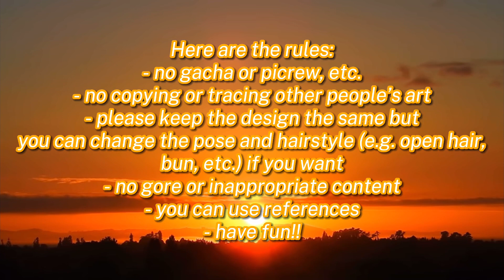HOSTING A DTIYS COMPETITION {CLOSED} \\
Hi everyone! I have an exciting announcement... I'm hosting a draw this in your art style competition!! 🥳🥳 It's to celebrate over 100 subscribers and will be running until the 7th of January :D Don't forget to use the hashtag willows100dtiys and tag me @WillowsSketchbook! My email is in the about section of my channel if you need it. I hope you enjoy entering and good luck!!! ✨✨
does anyone else find this music really nostalgic??
❓FAQs:❓
What do you use to edit? Capcut (free)
What do you use to film? an iphone, tripod and ring light
Do you have a filming schedule? I try to post once a week on Sundays, but it may vary